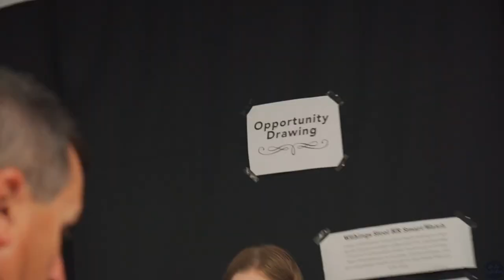An Evening with Champions 2019 (Part 1 of 2) Pre-Show Warmup!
"An Evening with Champions is a public charity non-profit committee dedicated to fighting cancer by raising money for The Jimmy Fund, the fundraising arm of Dana-Farber Cancer Institute. Founded at Harvard University in 1970, An Evening with Champions presents an annual world-class figure skating exhibition at the Bright Hockey Center in Allston, Massachusetts. The exhibition features national and Olympic figure skaters, and has seen the talents of champions such as Yuna Kim, Michelle Kwan, Evan Lysacek, and more."

Filmed by Jordan Cowan of @OnIcePerspectives . Thank you for the invite and I look forward to attending the next one!

Follow On Ice Perspectives across social media!